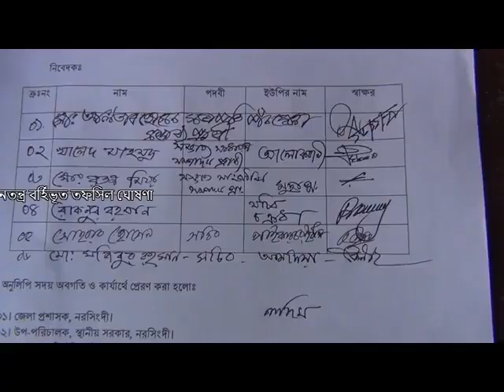বাপসা নরসিংদী জেলা শাখার নির্বাচনে গঠনতন্ত্র বর্হিভূত তফসিল ঘোষণা